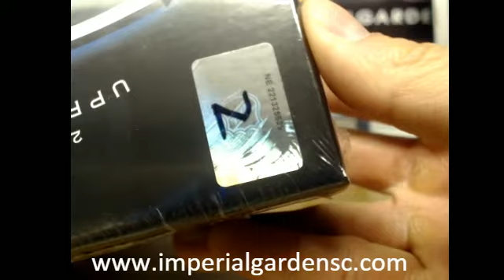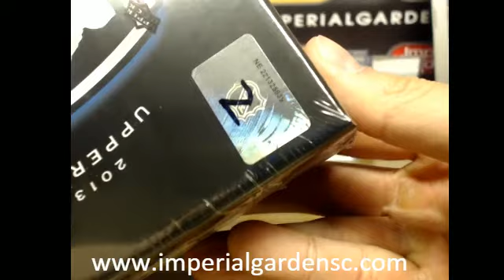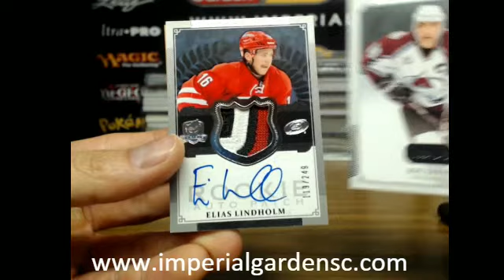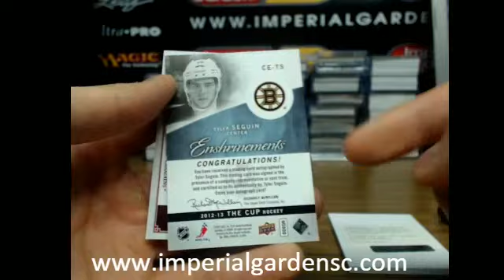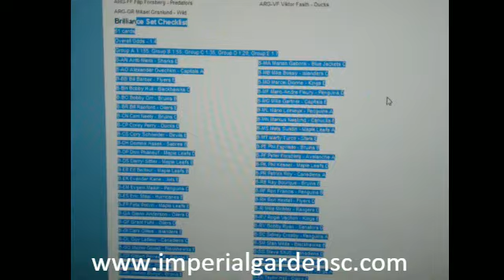SINGLE Box Break #1071: 13-14 Upper Deck THE CUP SET NHL HOCKEY